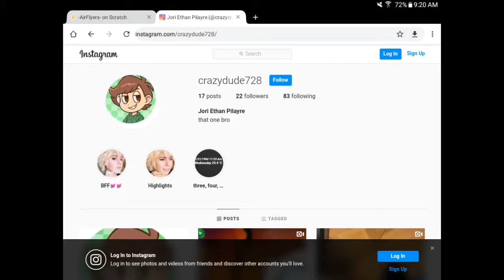another fake account aaaaaaa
why has this happened i dunno